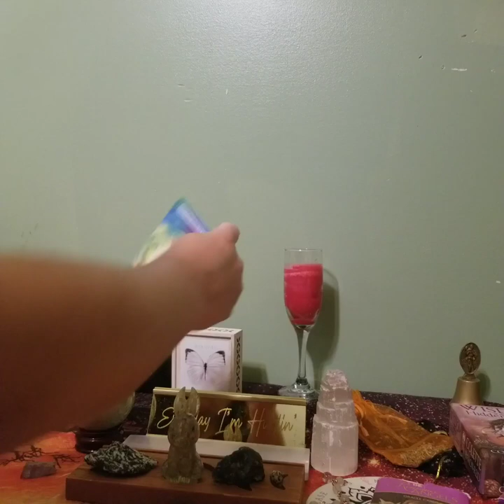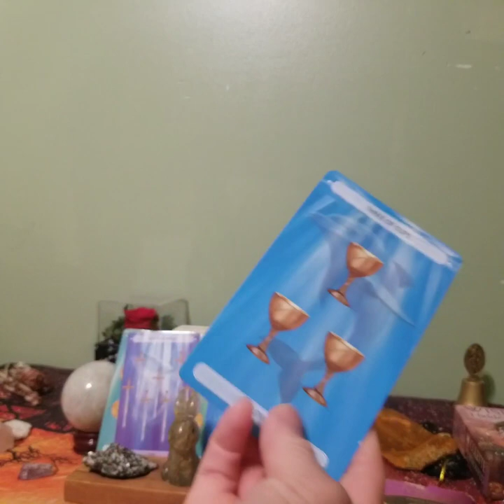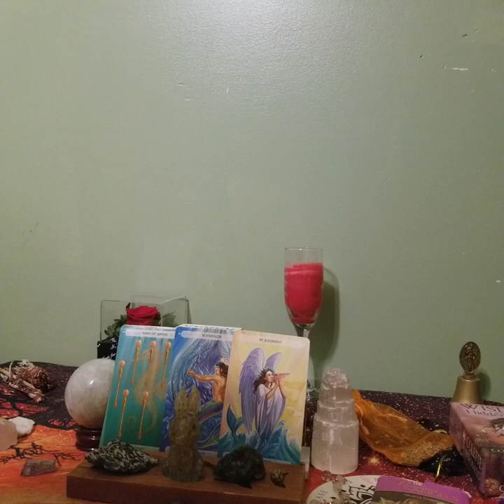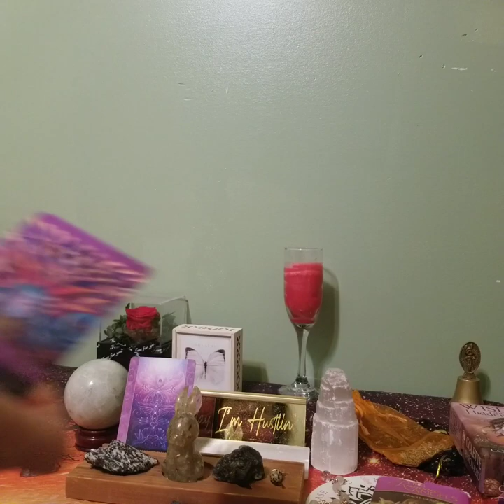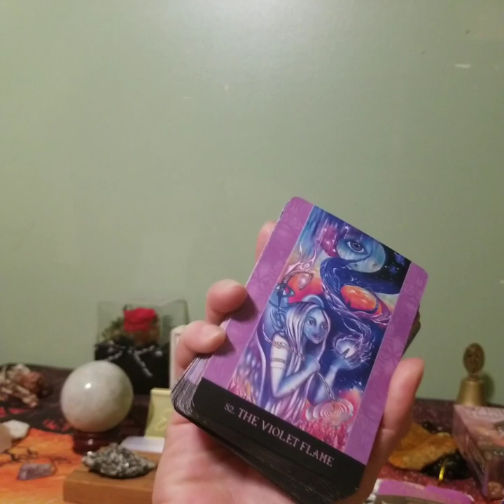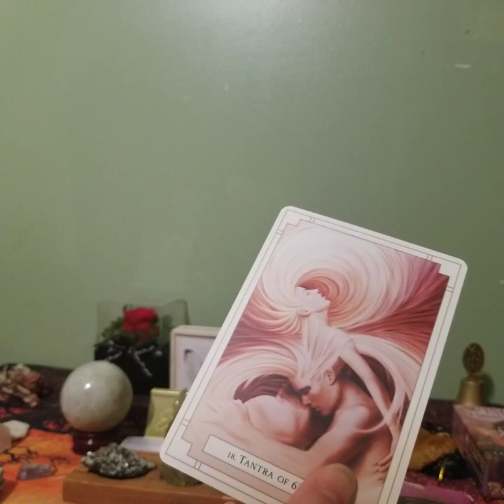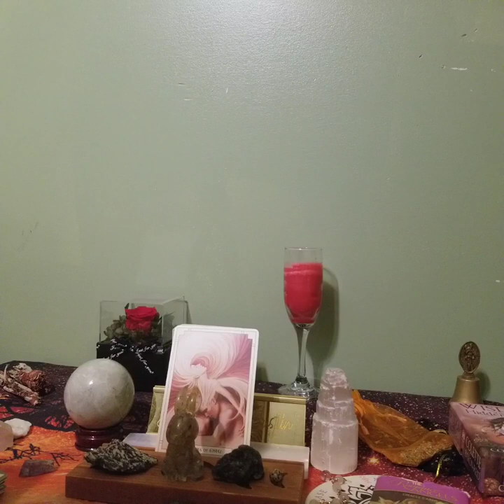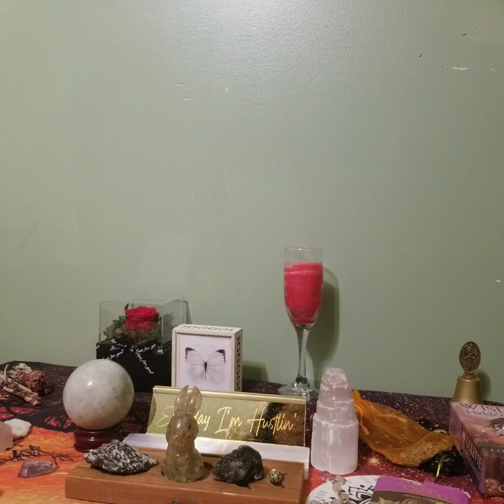Twinsoul Collective Energy Read Timeless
Artwork by: Andrew Gonzalez